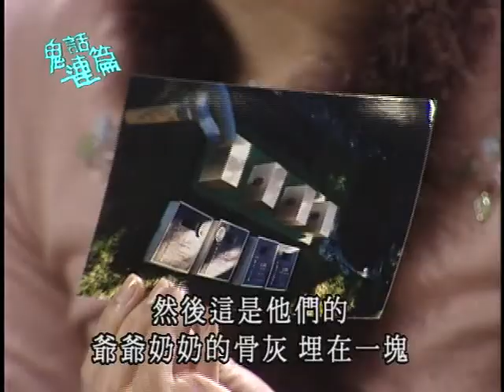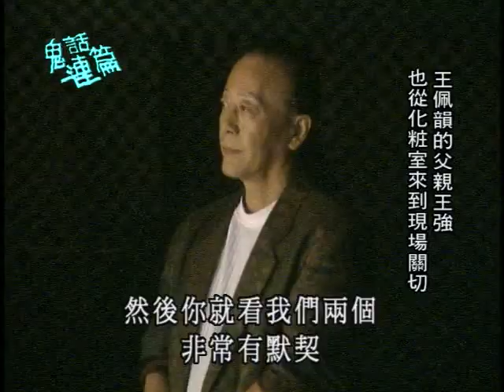【鬼話連篇】第38集- 靈界蔽日、劉邦友血案 Part 4